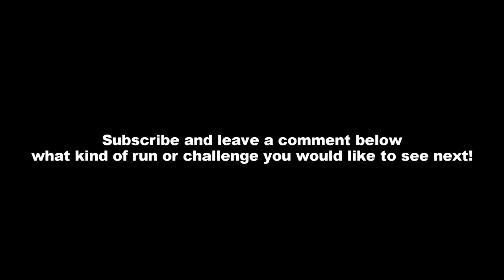DO IT - Rindenmulchsand (EP03)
Sunshine on Viennas playgrounds!

For stabilization of the Sony NEX-5 I used the CamCaddie Scorpion!
Take a look! Definitely worth, specially for cameramen using skates or on bikes!

• Direction and Production: GIMME10 STUDIOS / MonkeeeyMan
• Concept/Idea: Tunc Leech Uysaler, Florian Hatwagner
• Editing: Tunc Leech Uysaler
• Color correction: Tunc Leech Uysaler
• Operator: Tunc Leech Uysaler
• Sound: Jeans Team - Das Zelt
• Camera: Sony Nex-5
• Special thanks: Rindenmulchsand for being there!